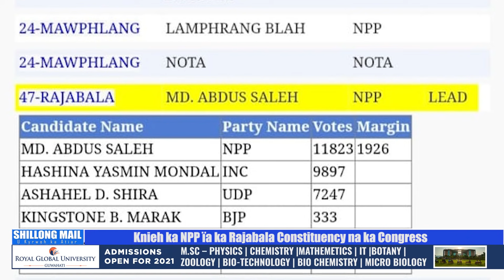Knieh ka NPP ïa ka Rajabala Constituency na ka Congress